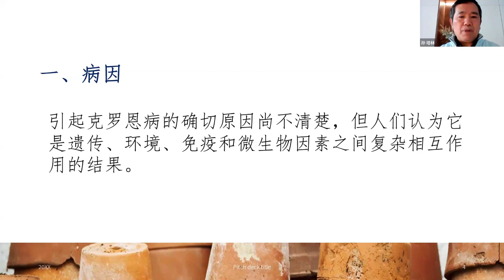孙培林教授第一讲精彩片断 克罗恩病病因分析熬夜对肝脏损害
We provide the video to explain how traditional chinese medicine works